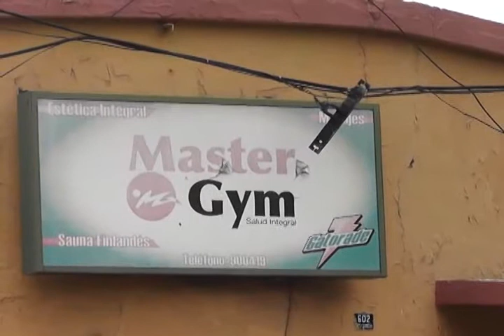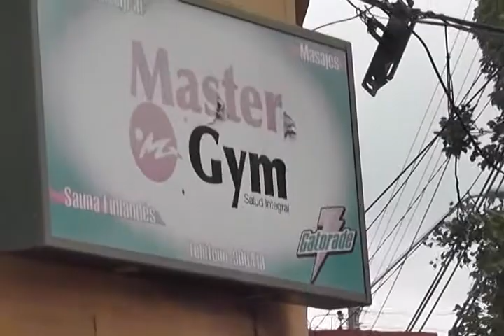CUÑA DELINCUENTE SOLO ROBÓ 4 MIL PESOS